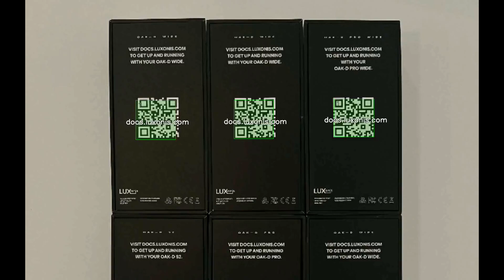DepthAI QR code scanner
Simple QR code reader example with visualization. Based on DepthAI SDK